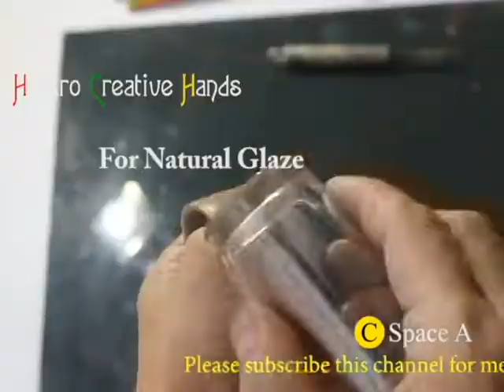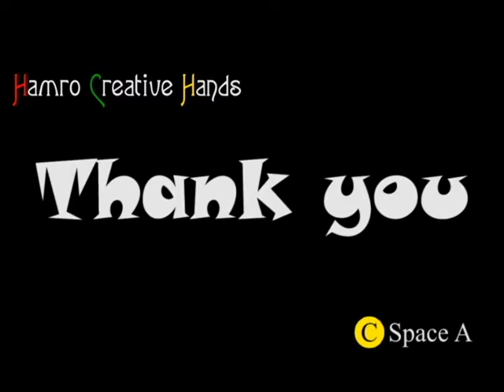make tea-cup at home (ceramic, easy way without using pottery wheel)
we are showing creative things for all ages.
this video is showing how to make Tea-cup at home without using pottery wheel.